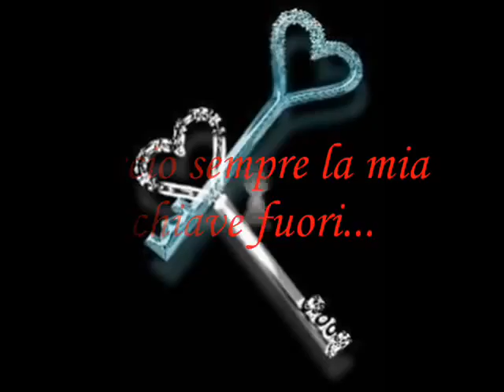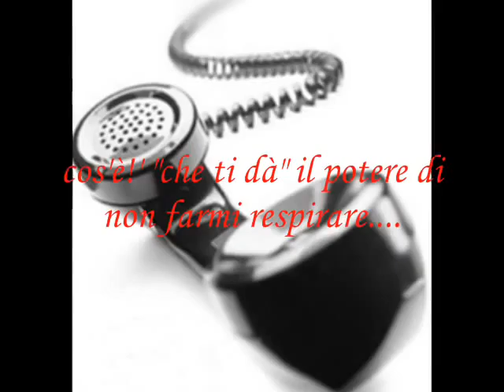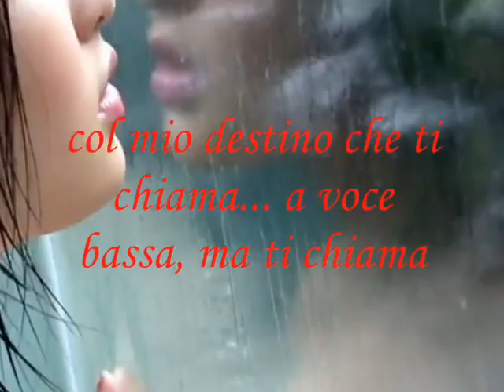ANTONACCI E LE SUE POESIE D'AMORE ....SE TORNERAI..BIAGIO.BY albertino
La Musica Dei Sogni

Albertino